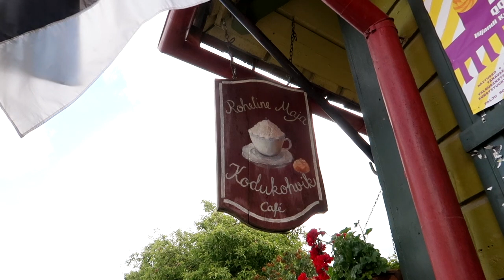TRAVEL VLOG: Мы стащили знаменитую клубнику Вильянди. Viljandi. Estonia.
♥ TRAVEL VLOG: Что мы делали в Хаапсалу?

♥ TRAVEL VLOG: Выставка кошек. Наш новый дом в Хаапсалу.

♥ Отдых в Прибалтике.Чем заняться в Хаапсалу? Курортный город.

♥ Замок Хаапсалу с привидением. Haapsalu City. Estonia.

♥ Снимаем КВАРТИРУ в Пярну. Классные детские пощадки пляже.

ЧТО ЕЩЕ ПОСМОТРЕТЬ В ЭСТОНИИ С ДЕТЬМИ:

♥ ПАРК ЖИВОТНЫХ ЭЛИСТВЕРЕ. ГОРОД ТАРТУ / Elistvere Animal Park. Tartu.

♥ НАУЧНЫЙ ЦЕНТР AHHAA В ТАРТУ. AHHAA Science Centre.

♥ Аквапарк Tervise Paradiis в Пярну. ЛУЧШИЙ АКВАПАРК!

♥ Выходной в Lottemaa Teemapark. Страна Лотте. Пярну.

♥ Страна Лотте – Крупнейший Tематический парк для всей семьи.

♥ ПАРАД АМЕРИКАНСКИХ МАШИН. ХААПСАЛУ 2016. / Retro American cars Parade 2016.

♥ Развлекательный Центр для Детей Кантервилла на Юге Эстонии.

♥ ЛЕТНИЙ ОТДЫХ С ДЕТЬМИ В ЭСТОНИИ. ПАРК РАЗВЛЕЧЕНИЙ VEMBU-TEMBUMAA.

♥ Болото Виру и туристические тропы / Viru Bog Lahemaa National Park, Estonia.